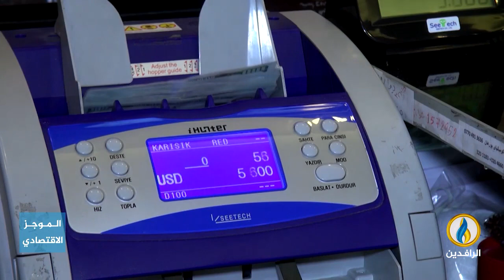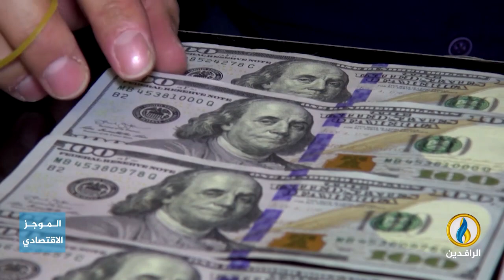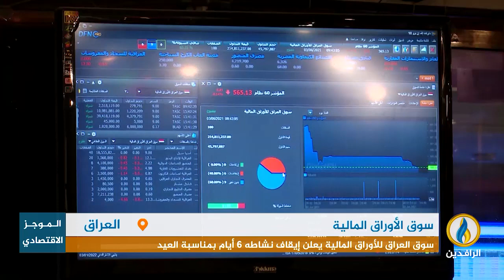أبرز الأخبار الاقتصادية على قناة_الرافدين ليوم الأحد في